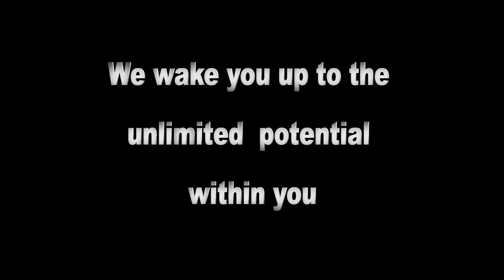Ep143_An Academic Walk To The Graduation Arena At The University Of Alabama In Huntsville